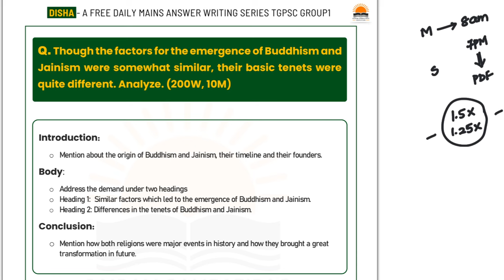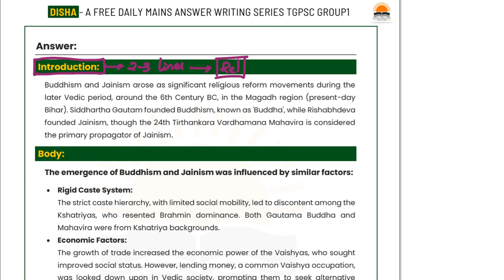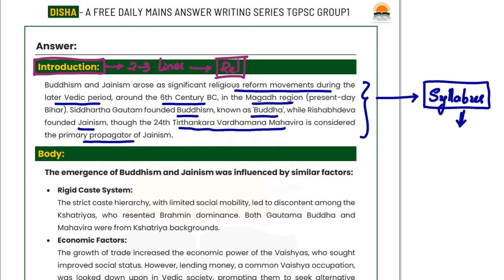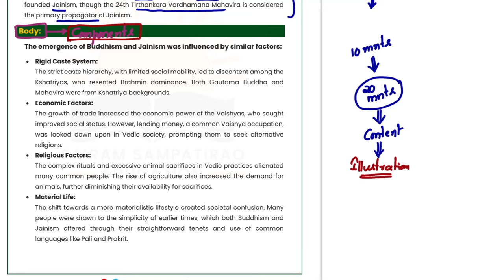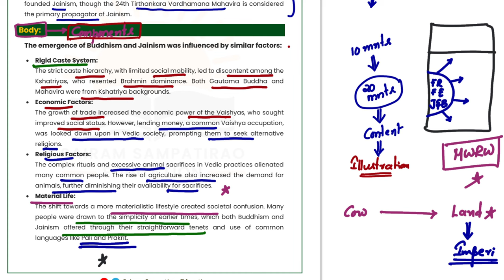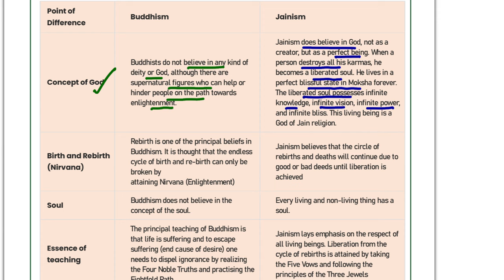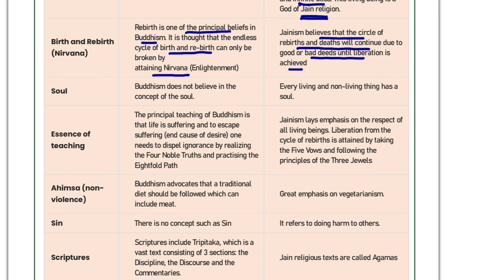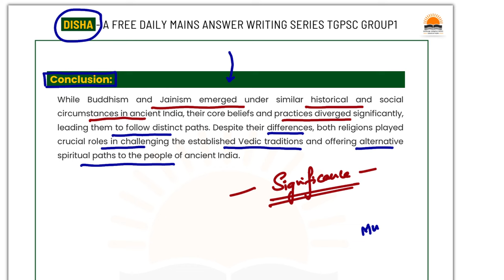Disha: A Free Initiative for TSPSC Group-1 Mains | 17-06-2024 | HISTORY | TGPSC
Disha: A Free Initiative for TSPSC Group-1 Mains

Disha is a dedicated YouTube series designed to guide TSPSC Group-1 Mains aspirants. In this series, we tackle one mains question daily, providing in-depth discussions and expert insights to help you master your preparation. Join us from Monday to Saturday as we break down complex questions, offer strategic approaches, and share valuable tips to boost your exam readiness.

Join our Telegram Channel to get the PDF's & all other information about our free initiatives